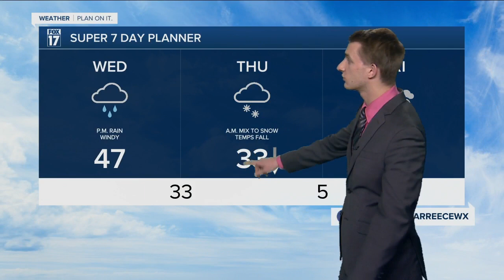Tuesday Evening Forecast Feb 15, 2022